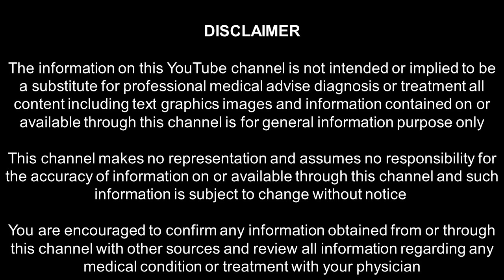PART 13 - உணவை மருந்தாக்கும் கலை_12 காய்கறிகளும் பாரம்பரிய அரிசிகளும்_கோவை பாலா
12 காய்கறிகளைக் கொண்டு உணவை மருந்தாக்கி அனைத்து உடல் உபாதைகளில் இருந்தும் விடுபட முடியும்